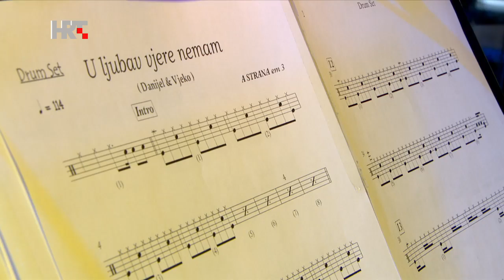HRT - A strana – U ljubav vjere nemam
Izvode: Daniel Jurišević i Vjekoslav Ključarić
Autor glazbe / Autor teksta / Aranžer:
Zlatan Stipišić/ Zlatan Stipišić/ Mustafa Softić